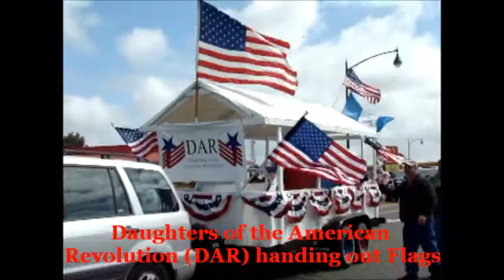Flag Day Parade 2012, Ocean Shores, WA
Ocean Shores honored Old Glory with its annual Flag Day Parade on June 9, 2012. Many entrants, including partiotic floats, politicians, local businesses, non-profit organizations, youth drill teams and bands, and the motorcycle stunt riders.
Held in downtown Ocean Shores, WA.